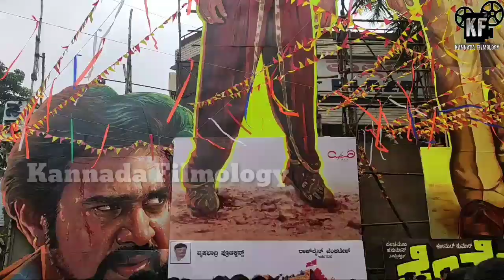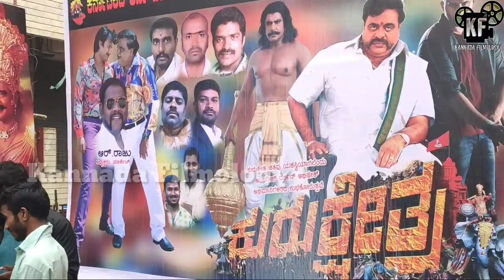Kurukshetra Movie 1st Day 1st Show Craze| Main Theatre | Darshan Thoogudeep | Ambareesh